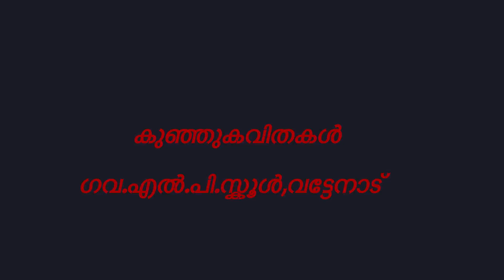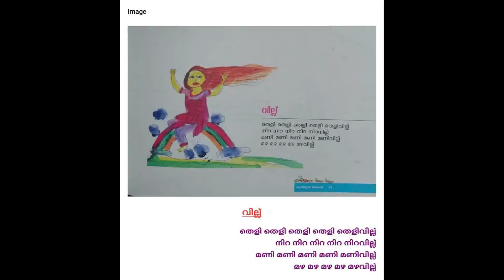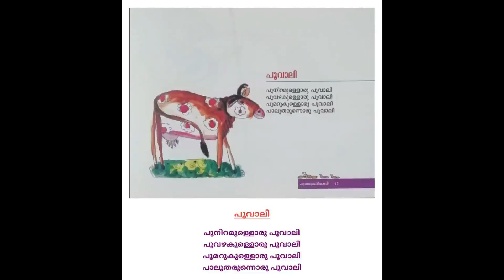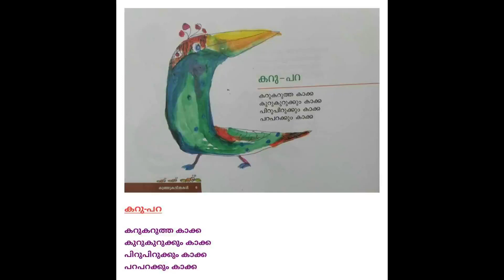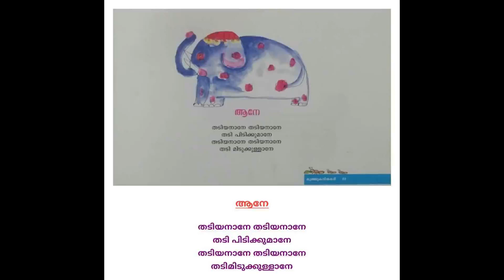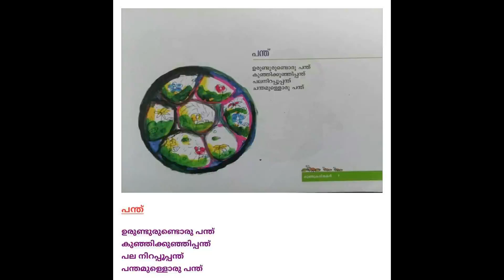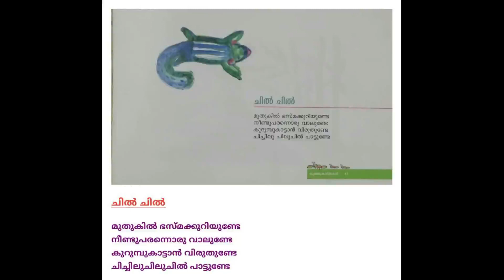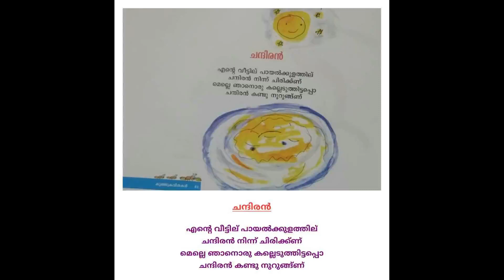BE with a BOOK (9) Recitation : M V RAJAN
KUNJUKAVITHAKAL (ക‍ുഞ്ഞ‍ുകവിതകൾ)